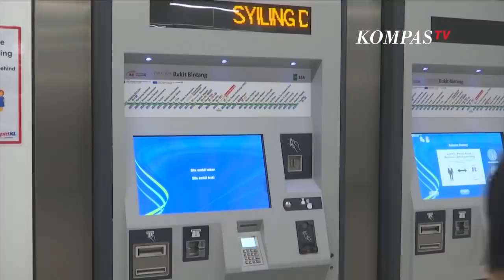Kurva Melandai, Jurnalis Malaysia Berbagi Cerita Pengendalian Covid-19 di Negaranya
JAKARTA, KOMPAS.TV - Indonesia saat ini masih terus berupaya untuk melandaikan kurva virus corona (covid-19). Kondisi berbeda terjadi di negara tetangga Malaysia, yang saat ini jumlah kasus positif corona hariannya sudah turun secara signifikan.

Menurut jurnalis Astro AWANI, Luqman Hariz, hanya ada penambahan 31 kasus positif pada Rabu (20/5/2020). Jumlah ini sudah turun, setelah sebelumnya Malaysia juga sempat menghadapi lonjakan kasus harian hingga ratusan kasus per harinya.

Pembatasan pergerakan di Malaysia terlihat menunjukkan hasil. Saat ini pemerintah Malaysia sudah melonggarkan aturan pembatasan gerak sejak 4 Mei 2020, meski untuk berkegiatan, masyarakat Malaysia tetap harus menerapkan protokol kesehatan.

Dengan melandainya kurva di Malaysia, sejumlah masyarakat di negeri jiran itu pun sudah mulai beraktivitas kembali. Hanya saja untuk kegiatan yang melibatkan banyak orang berkumpul seperti konser, sepak bola, dan kegiatan ramai lainnya masih dilarang.